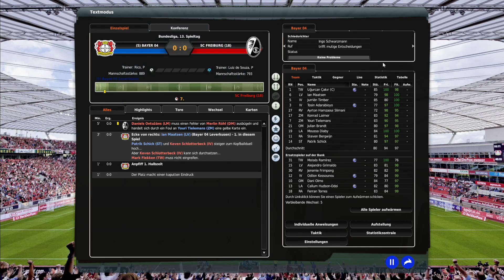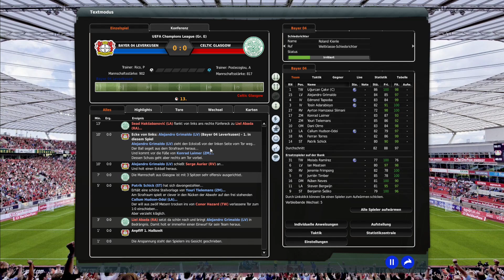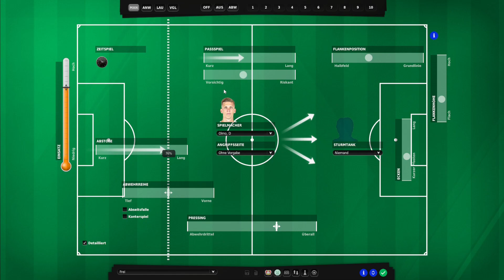⚽️ Vorstandstreffen ► S03E10 - Bayer Leverkusen - Lets Play Fussball Manager 23 - EA Sports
Die Ergebnisse passen nicht, der Vorstand setzt sich zusammen!

Da ist er, der FM23 oder auch Fussball Manager 23! Endlich wieder FM vom feinsten! Wie lange haben wir alle darauf gewarten? Herzlich Willkommen bei letssplinter zur dritten Saison des neuen Lets Play; wir spielen den FM23, und zwar den guten alten Manager von EA! Wer dabei keine Gänsehaut bekommt, "hat den Fussball (Manager) nie geliebt!"

Das neue Abenteuer im Fussball Manager beginnen wir mit Bayer 04 Leverkusen! Mit der Werkself, die in Sachen Atmosphäre und Fans so viel aufzuholen hat gegen über dem Nachbarn aus Köln! Sportlich ist die Mannschaft seit Jahren oben mit dabei, doch wann kann endlich mal ein Titel rausspringen? Etwas zählbares für den Briefbogen, bei der spielerischen Qualität auf dem Platz?

Der Patch von FM Zocker ist riesig und wir können uns beinahe jeden erdenklichen Club aussuchen! Wollen wir einen Titelaspiranten? Wollen wir einen Underdog? Unsere Wahl ist getroffen, mit Bayer 04 Leverkusen ist es ein Mix aus beidem. Kein klarer Titelaspirant, aber sicher auch kein unbeschriebenes Blatt mehr.
Seid gespannt, wie ich die Mannschaft trainiere, aufstelle, taktisch präge. Schaffen wir mit Bayer Leverkusen einen Titel? Bekommt die Werkself endlich ihre gesamte Qualität auf den Rasen? Wie werden wir international in der Champions League abschneiden, wenn wir uns für diese qualifizieren?

Mannschaft trainieren, Taktik ausklügeln, Jugendspieler fördern, all das wird es ab sofort wieder geben mit dem neuen FM 23.

Viel Spaß beim neuen Fußball-Abenteuer, und der Geschichte von Bayer 04 Leverkusen mit letssplinter!

Bayer 04 Leverkusen Logo:
Foto wurde von YouTube Creator von Hintergrund freigestellt.

Also Thanks to: Panda Beats